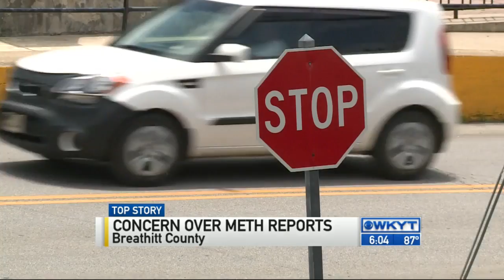Concern over meth reports